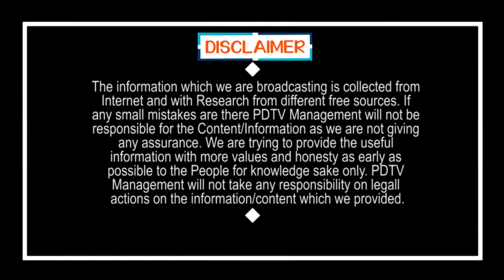CM Jagan Focus On Local Election Candidates | సొంత పార్టీ నేతలపైనే జగన్ సర్వే.. మొదలైన టెన్షన్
సొంత పార్టీ నేతలపైనే జగన్ సర్వే.. మొదలైన టెన్షన్  | CM Jagan Focus On Local Election Candidates | PDTV News